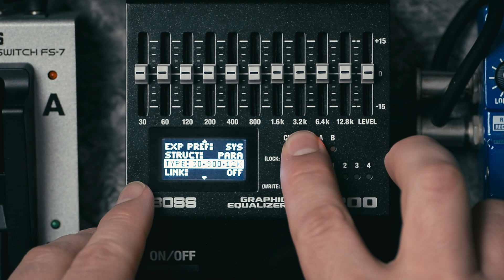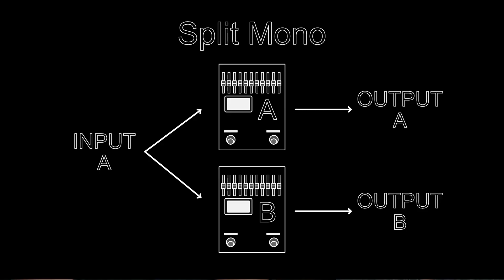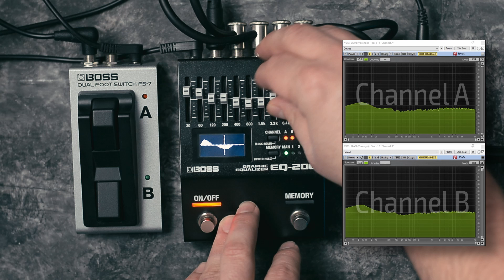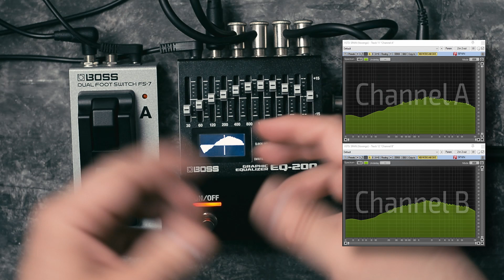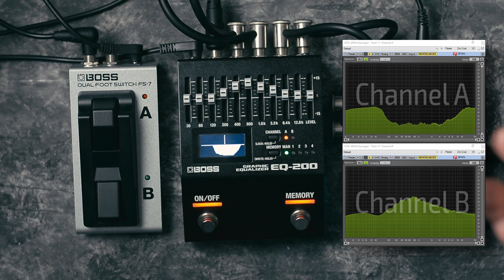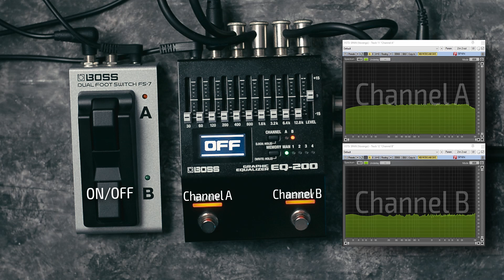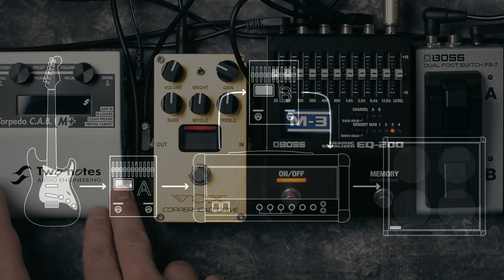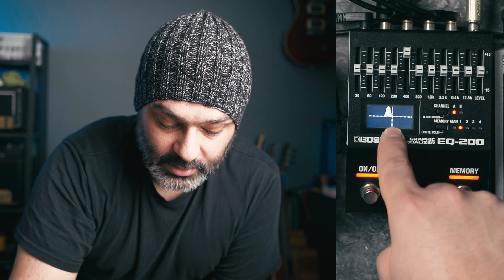BOSS EQ-200 User Interface: wtf is MAN mode? (and other assorted interface questions) | Deep Dive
One question I see asked a lot about the Boss EQ-200: Wtf is MAN mode anyway? The answer to that is... it depends.
The EQ-200 is an awesomely powerful pedal, but is let down by a frustrating user interface with some hidden caveats and dark spots. Watch along and let's shine a light on some of those.

\\ Timestamps \\
00:00 Intro
00:21 Brief description
00:42 Homework: watch Routing Options video
01:17 10 Sec Plug
01:27 Extra credits homework: watch Swiching Secrets video
01:46 Gentlepeople, start your snorkels
01:54 Setup for part I
02:19 What's it look like out of the box?
02:31 Parallel Mode, Linked Controls
03:07 The confusing MAN mode
03:42 Let there be (pink) noise
04:24 Demistifying MAN mode - part I
05:58 Demistifying the Channel LEDs
06:38 Setting up for independent channel control
07:33 We're still in linked mode, Toto
08:07 Another display related misconception
09:25 Complicating things: Unlinked controls mode
10:26 Diving into the Unlinked Control mode
10:56 Editing channels separately
11:14 I can haz moving faders plz?
12:07 MAN mode, unlinked controls - no longer WYSIWYG
13:57 Independentifying the channels 100%
14:58 Demistifying memories vs. channels
15:23 Gain Boost + Volume Boost + Independent Control
16:17 Why not use the FS-7 for Channel Switching?
17:03 Demo'ing the double boost concept
18:05 How NOT to do it
18:22 One way of doing it - but not the best
20:03 My way of doing it (i.e. the right way)
20:42 Where Filipe *finally* picks up a guitar
22:09 Recap
24:19 Filipe's Firmware Wishlist
26:28 Thank you Ko-Fi peoples!
26:40 Links in the description + pinned comment